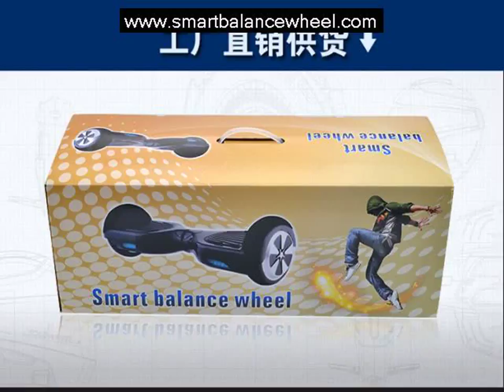smartbalancewheel di instagram